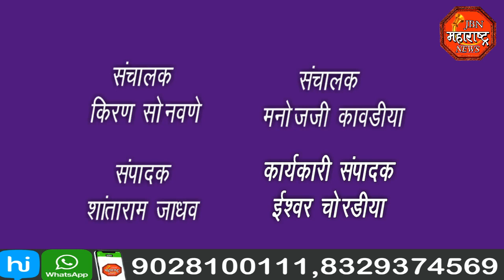jbn maharashtra news jalgaon